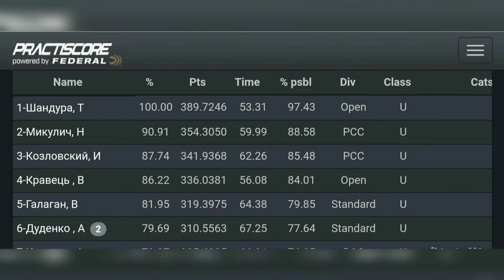GMC Challenge 21.11.21 IPSC Mini Rifle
GMC Challenge 21.11.21 IPSC Mini Rifle Open 100%